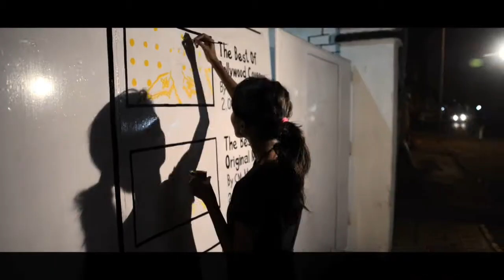Graffiti l Culture Machine